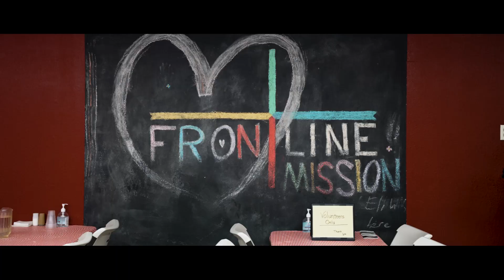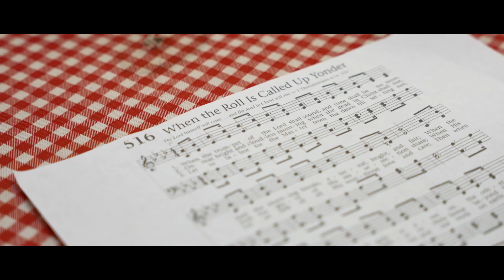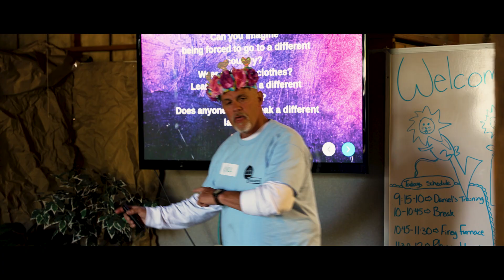Cinematic Recap of Trip to Alaska